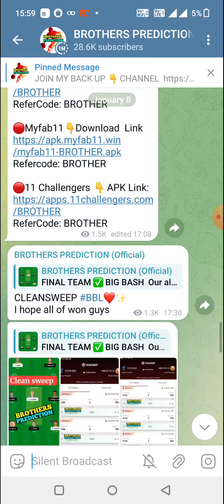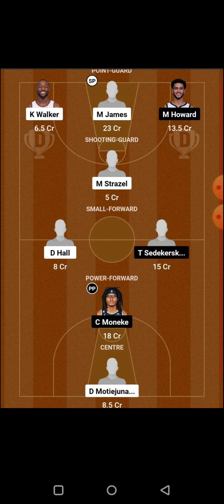AVT vs KRA BASKETBALL DREAM11 TEAM PREDICTION TODAY MATCH | RUSSIAN BASKETBALL LEAGUE DREAM11 TEAM